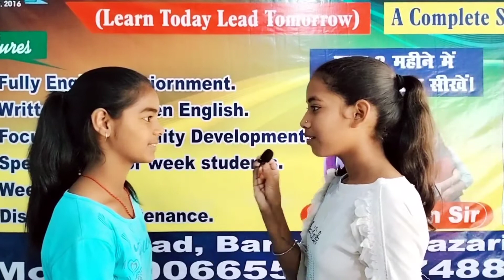Conversation between two friends in English l Conversation Birthday invitation l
This type of video will help you people to learn how to talk in English. Watch the video and practice to converse with your friends.
Without practice no one becomes perfect that'why never stop practice.